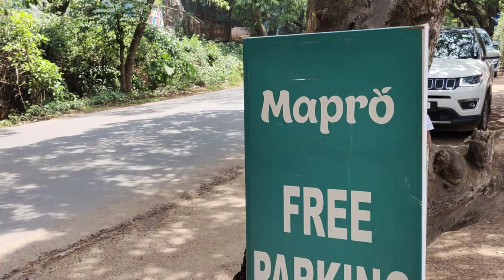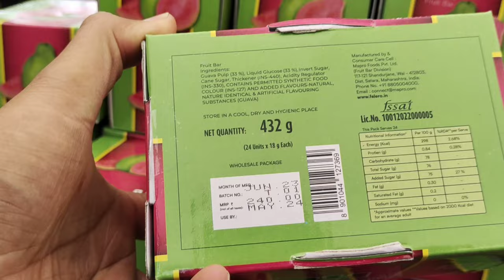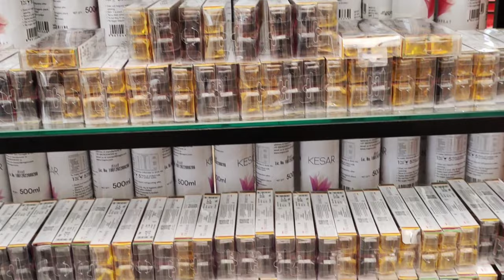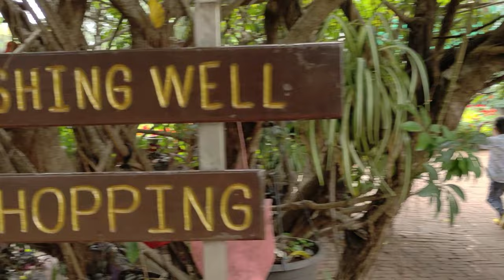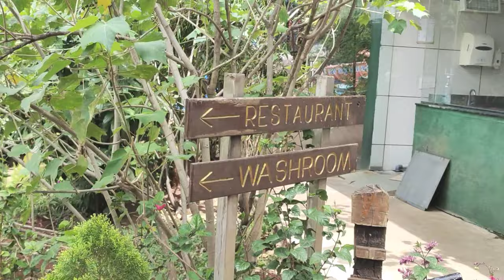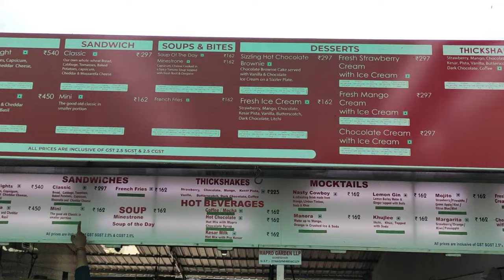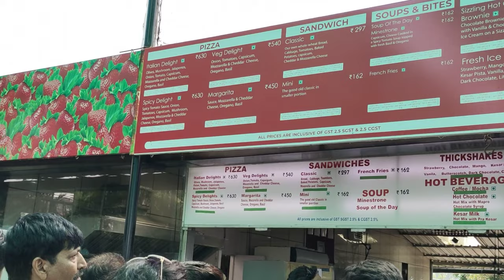Mapro Garden Mahabaleshwar /Food/Shopping/Garden Tour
mahabaleshwar
Mahabaleshwar tourist places
mahabaleshwar trip
mahabaleshwar temple
mahabaleshwar in monsoon
mahabaleshwar hotels
mahabaleshwar hill station
mahabaleshwar in december
mahabaleshwar points
mahabaleshwar resort
mahabaleshwar market
mahabaleshwar vlog
mahabaleshwar videos
panchgani
panchgani tourist places
panchgani mahabaleshwar
panchgani hill station
panchgani resorts
panchgani hotels
panchgani in monsoon
panchgani table land
panchgani vlog
panchgani videos

Pune to Mahabaleshwar distance approx.125km
time required from Pune 3hr 20min
Taxi charges Mahabaleshwar sight seeing charges Rs.1200 for 12 sightseeing
Mahabaleshwar is a picturesque hill station located in the Sahyadri mountain range in the state of Maharashtra, India. Situated at an elevation of about 1,353 meters (4,439 feet) above sea level, it is one of the most popular and beautiful hill stations in the country. Here's a description of Mahabaleshwar:
1. Natural Beauty: Mahabaleshwar is renowned for its stunning natural beauty, surrounded by lush greenery, dense forests, and breathtaking landscapes. The hill station offers panoramic views of the surrounding hills, valleys, and the Krishna River.
2. Climate: The climate in Mahabaleshwar is moderate throughout the year, making it a favoured destination for tourists seeking relief from the heat. The summer months (March to June) are pleasant, while the monsoon season (July to September) brings lush greenery to the region. Winters (November to February) can be cool, with temperatures dropping.
3. Points of Interest:
- Mahabaleshwar temple
 - Arthur's Seat: A popular vantage point offering spectacular views of the valleys and the Savitri River.
   - Venna Lake: A serene lake surrounded by trees, offering boating facilities and horse riding.
   - Pratapgarh Fort: A historic fort with a rich heritage and strategic importance, known for the Battle of Pratapgarh.
   - Lingmala Waterfall: A cascading waterfall amidst the verdant surroundings, attracting visitors with its natural beauty.
4. Religious Significance: The town is also known for the Mahabaleshwar Temple, dedicated to Lord Shiva. The temple houses a sacred self-originated lingam (Mahalingam), and it is a significant pilgrimage site.
5. Strawberry Farms: Mahabaleshwar is famous for its strawberry cultivation. Visitors can explore strawberry farms, taste fresh strawberries, and enjoy various strawberry-based products.
6. Mapro Gardens: A popular tourist destination, Mapro Gardens is known for its strawberry products, fruit-based chocolates, and a beautiful garden with seating areas.
7. Wilson Point: It is the highest point in Mahabaleshwar and offers stunning sunrise and sunset views. It is also known as the Sunrise Point.
8. Vegetation: The region is rich in biodiversity, with evergreen forests and a variety of flora and fauna. The cool climate supports the growth of diverse plant species.
Mahabaleshwar, with its natural splendor, pleasant climate, and diverse attractions, attracts tourists throughout the year, making it a sought-after destination for nature lovers and those seeking a peaceful retreat.